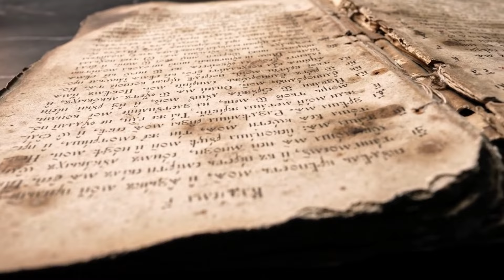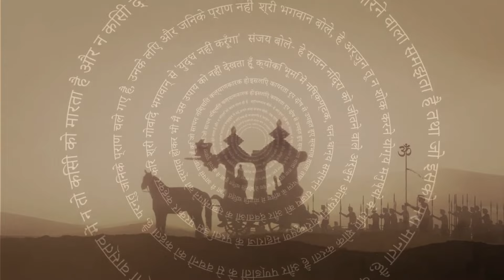पूरी दुनियाँ का Internet हो जाएगा बंद सबसे बड़ा खतरा। Bhavishya Malika 2024। ksfacts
DOWNLOAD EBOOK
सभी संतो की भविष्यवाणियोंआसान हिंदी भाषा में
अगर आपको कोई भी समस्या आती है तो आप whatsapp  पर मैसेज कर सकते है जी 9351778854 😇

यह विडीओ सिर्फ मनोरंजन के लिये बनाई गई है । विडीओ में बताई या दिखाई किसी भी बात या तथ्य की हम पुष्टि नहीं करते है